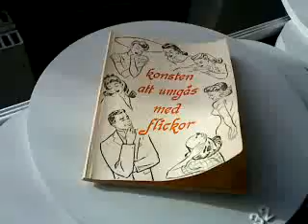Nostalgiutställning på Arbetets Museum i Norrköping del två